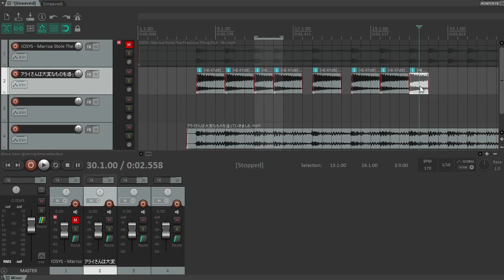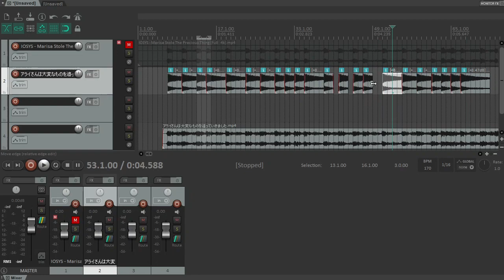how to reaper crazy error audio